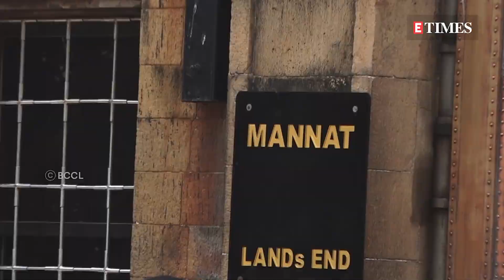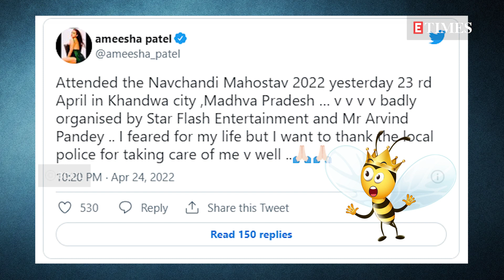Kareena-Saif chill in the pool with Taimur-Jehangir; Ameesha Patel claims she ‘feared for her life’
Tuesday came with a mix of chill and controversy. From Kareena Kapoor chilling with her famjam to Shah Rukh Khan shelling out lakhs for a fancy name plate and Ameesha Patel’s latest controversy - we’ve got you covered with all that’s buzzing B-Town.